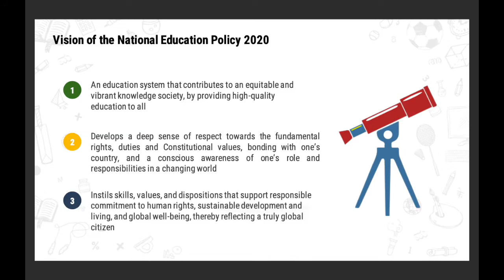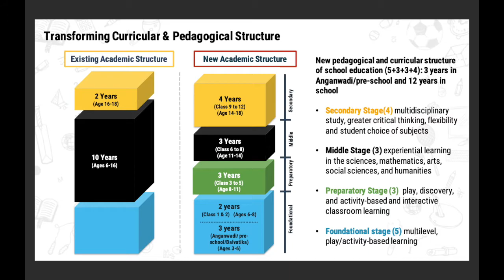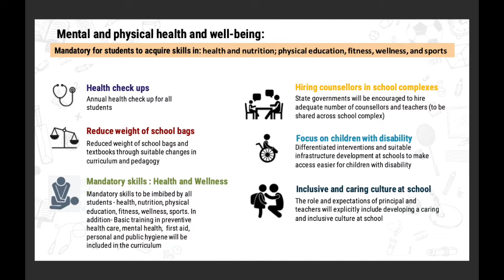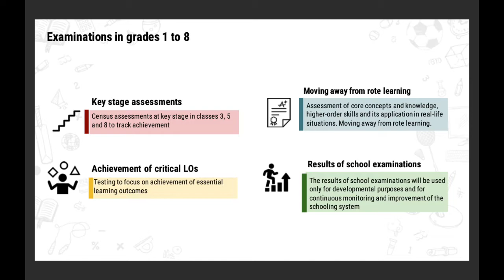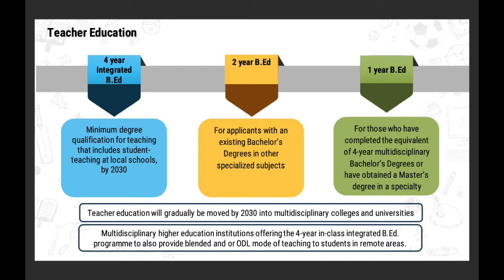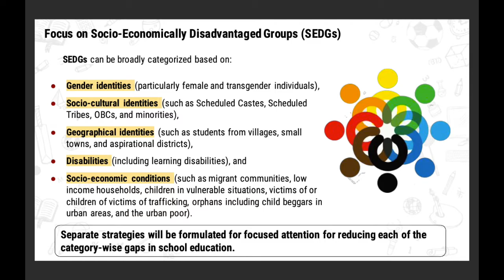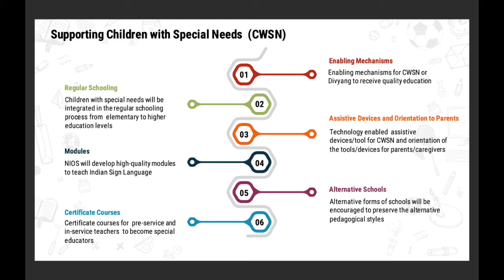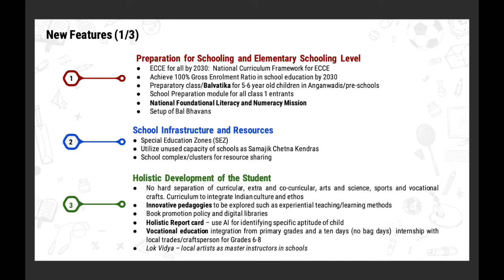Full Features Modi Government School Education Policy 2020 | New Education Policy 2020 Full video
National Policy on Education 2020: New Education Policy 2020 – NEP 2020, was approved by the Union Cabinet on 29th July 2020. Envisioned with the goal of ushering in the new age in the education domain and to support India’s aspirations to become a global superpower; the new education policy brings in a plethora of changes starting at school level right up to higher education. The policy aims to bring about a pedagogical restructuring in the school education from the current 10+2 to 5+3+3+4 structure to having a single regulator for higher education. In addition to this, the policy also lays a lot of emphasis on education being imparted in mother tongue until Class 5 and also proposes that no rigid separation between academic streams of Science and Arts as well as the vocational and regular courses at both schools as well as higher education level. The policy is developed by an expert committee headed by academician K Kasturirangan in thorough consultation with various stakeholders.

New Education Policy – Key Highlights for School Education
Universalization of Early Childhood Care Education (ECCE)
National Mission on Foundational Literacy and Numeracy
Alternative Pedagogical Structure of 5 + 3 + 3 + 4
Multidisciplinary Course curriculum abolishing stream-based education structure
Curriculum to Integrate 21st Century Skills – Mathematical Thinking and Scientific Temper
No rigid separation between Curricular and Extra-Curricular Activities
No rigid separation between Vocational & Academic Streams
Focus on identification of Gifted Children and their grooming
Kasturba Gandhi Vidhyalayas to be upgraded to Class 12
Project-based learning, experiential learning
Vocational training to begin from 6th Class onwards
Internships to be integrated as part of vocational training
New Education Policy 2020: Key Highlights for Higher Education
In the press meet, the HRD Ministry outlined the key highlights of the New Education Policy 2020 for Higher Education. Under the NEP 2020, the government plans to achieve 50% Gross Enrolment Ratio by 2035. Other Highlights include:
Holistic & Multidisciplinary Education – Flexibility of Subjects
Multiple Entry / Exit for Students
UG Programme – 3rd / 4th Year
PG Programme – 1st / 2nd Year
Integrated 5 Year Bachelor’s Programme
Phil Programme to be Discontinued
Single Regulator for Higher Education – MERU (Modal Multidisciplinary Education & Research University)
Credit Transfer for Students
Academic Bank of Credits to be Created
Autonomy to Higher Education as per their NAAC Accreditation
A formal announcement regarding the key highlights and other details of the decision would be notified today evening by the Ministry. As per the statement issued by the Union HRD Minister Ramesh Pokhriyal ‘Nishank’, the NEP 2020 i.e. New Education Policy has been designed by an expert team after taking into considering the contemporary issues and future challenges that India’s education domain faces. He added that the new policy would resolve these issues and also help the youth take up higher education more easily.